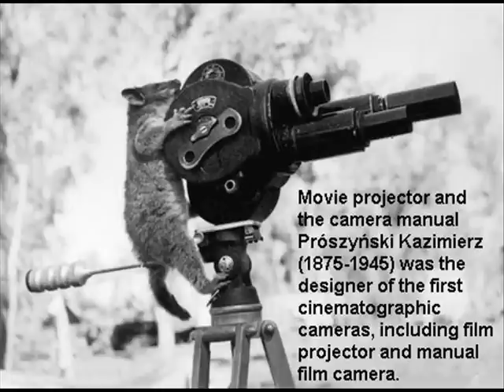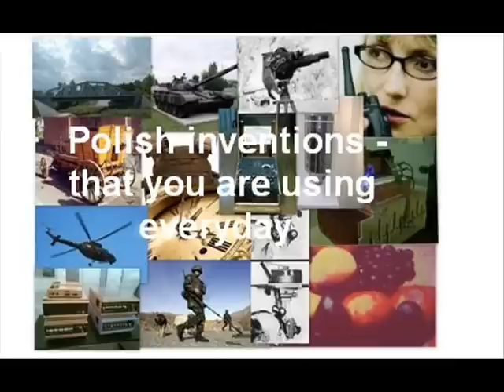Polish inventions - you are using everyday